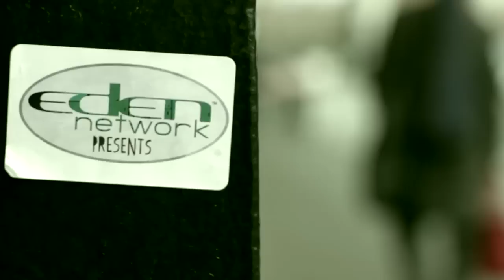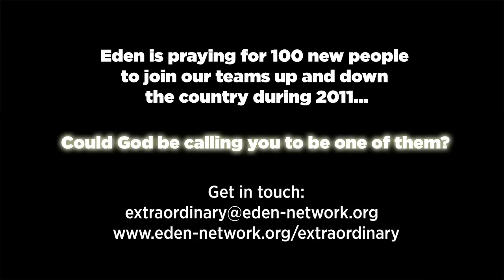Being Extra Ordinary (film #5)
The fifth short film of a special series giving a window into the lives of people who have chosen to live their lives in challenging communities as part of the Eden Network. In this film youthworkers Gav and Maz describe the way they have connected with Lewis, a talented local free-runner.